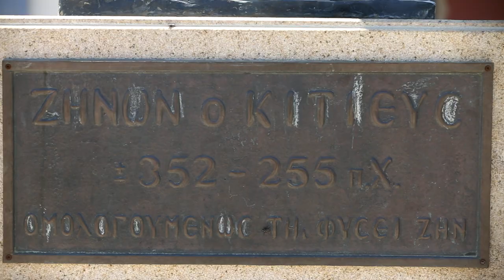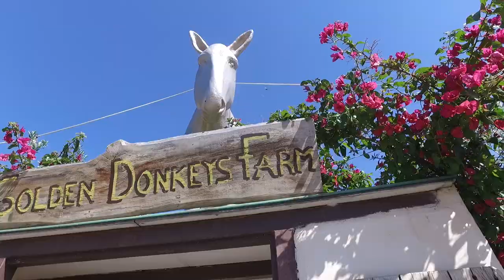Explore Larnaca, Cyprus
Exclusively produced for MyCyprusTravel, Kristy Agapiou explores Cyprus and highlights special attractions throughout the island.
This 5 minute video features Larnaca, a quaint seaside city that is known for its ‘Finikoudes’ promenade, an attractive coastline flanked with palm trees. The region is home to famous religious sites including St Lazarus Church, built on top of the tomb of the saint, and Hala Sultan Tekke, the third holiest place for Muslims in the world, which is situated on the banks of a salt lake.